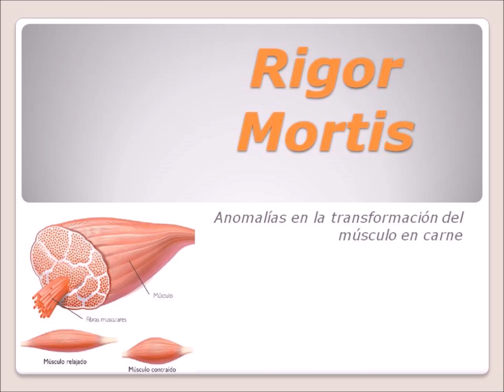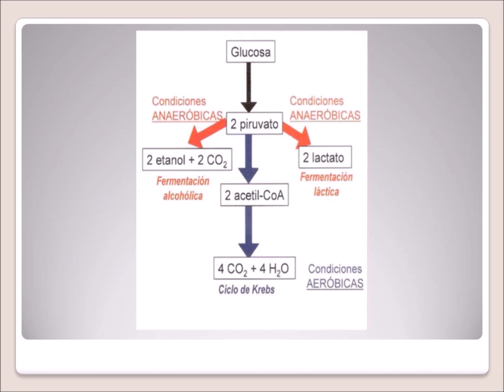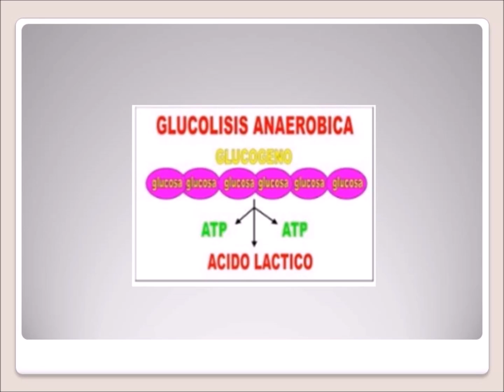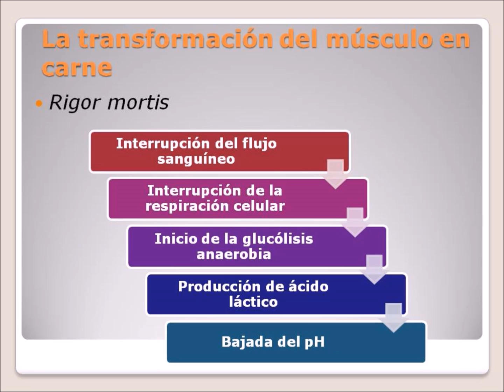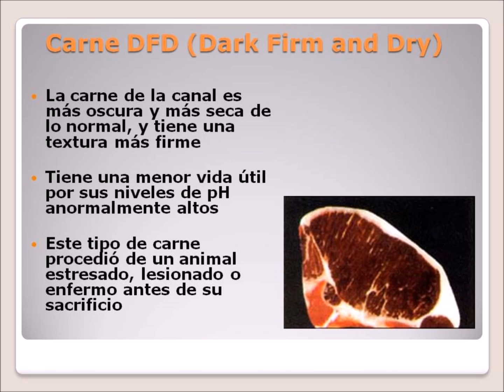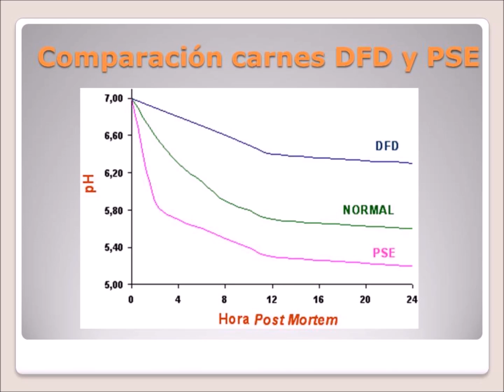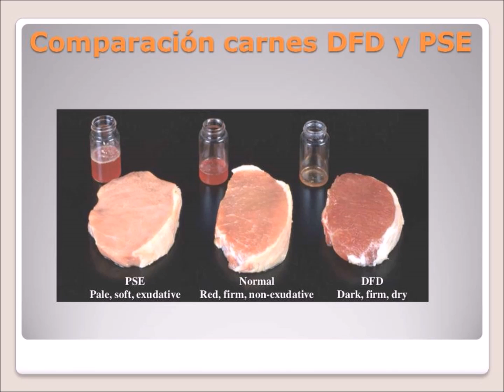Rigor Mortis en la carne y carnes DFD Y PSE